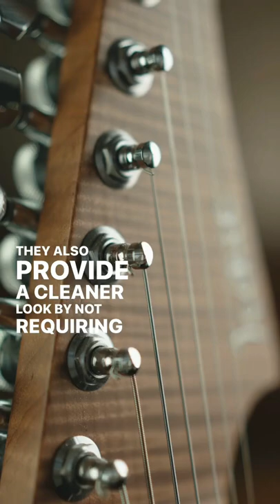Quick Tips - Locking tuners